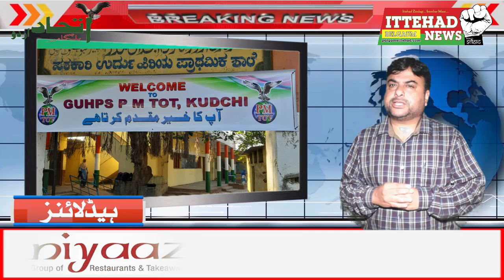ITTEHAD NEWS || BELGAUM ||-Kyun Govt School ki Haalat Kamzor aur Afsosnak? By Ashfaq Ahmed Madaki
Kyun Govt School ki Haalat Kamzor aur Afsosnak? By Ashfaq Ahmed Madaki